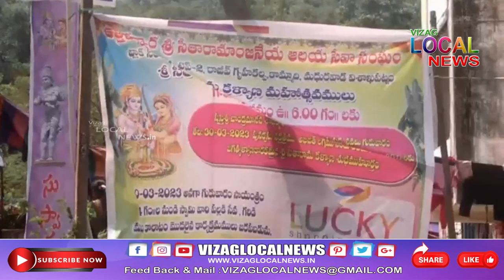Vizag Local News PRIME Bulliten 30 MARCH 2023 / live 24x7 / VIZAG LOCAL TV